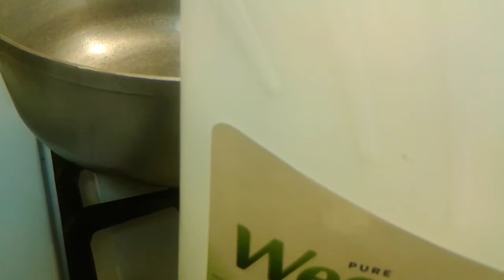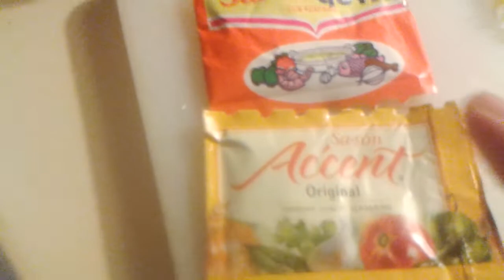Arroz con Pollo granocito